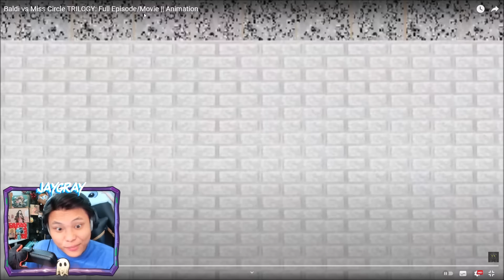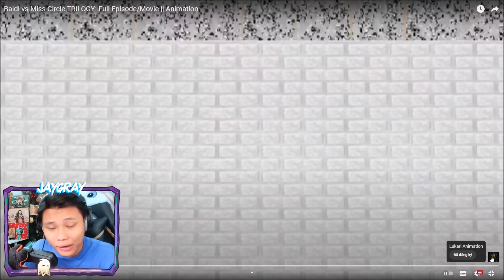THẦY GIÁO BALDI ĐẠI CHIẾN CÔ GIÁO MISS CIRCLE | JAYGRAY REACTION CUỘC CHIẾN CỦA 2 GIÁO VIÊN MÔN TOÁN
Special Thanks To Lukari Animation!

🥳 KÊNH THỨ 2 CỦA MÌNH:
🎵 Nhạc Intro!